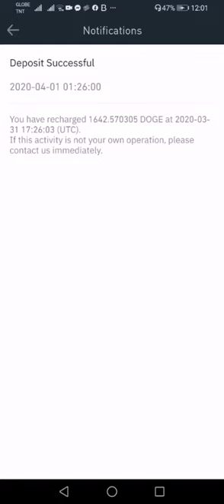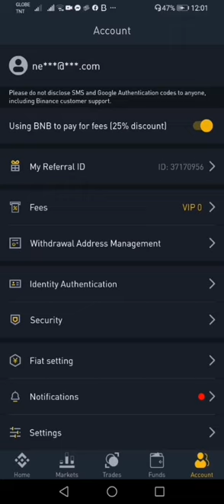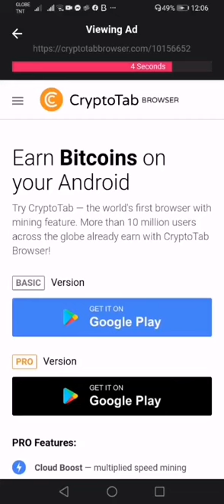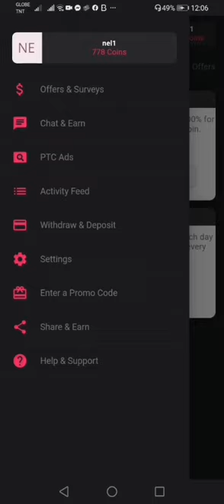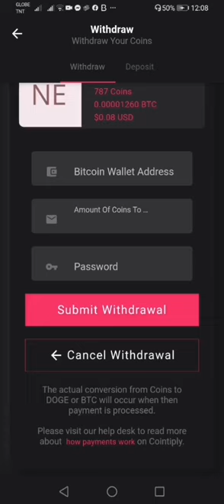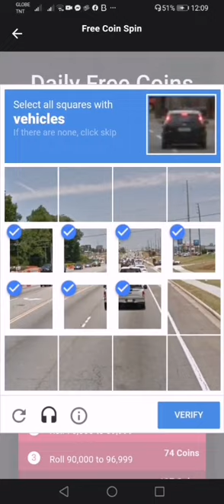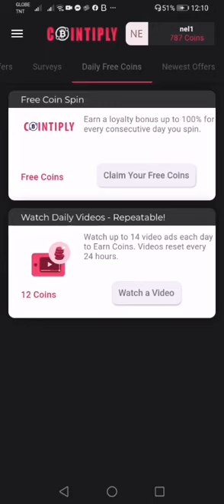How to earn from Cointiply and withdraw to Binance / Coins PH (with proof)